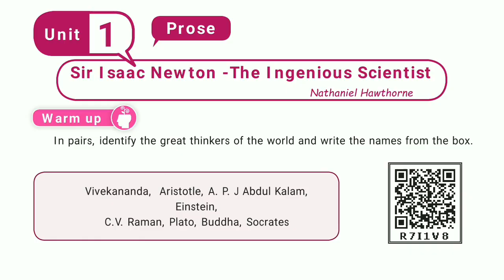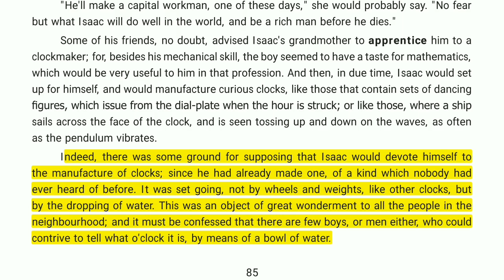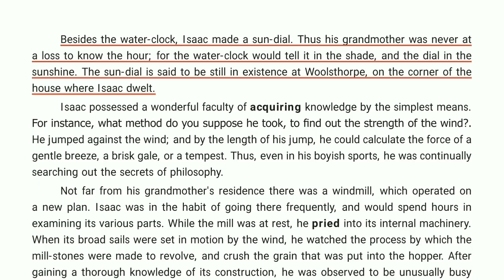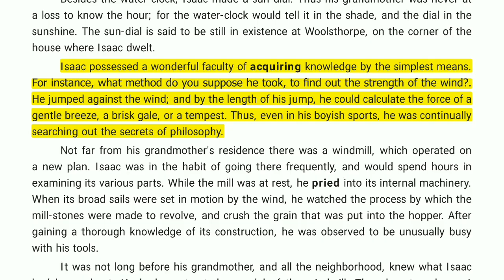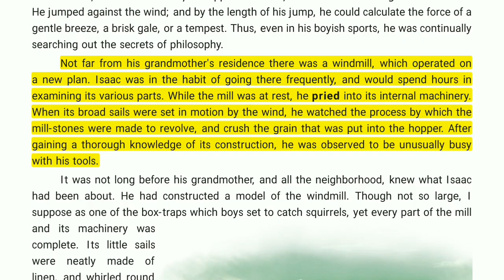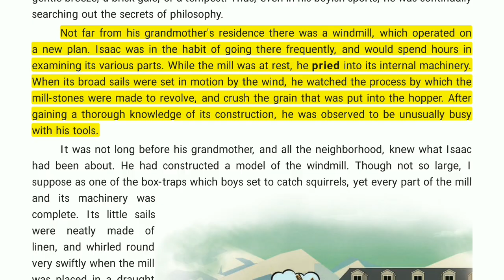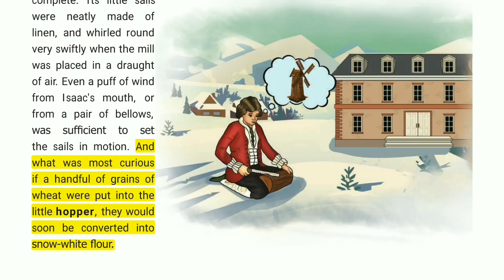SIR ISSAC NEWTON PART-2|8-STD TERM-2|EXPLAINED IN தமிழ் | SAMACHEER KALVI | TNPSC